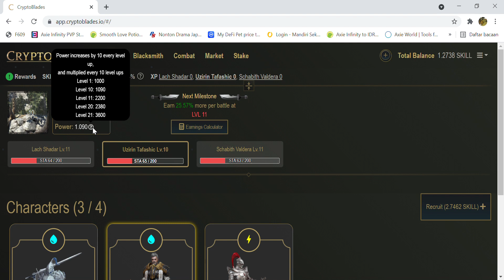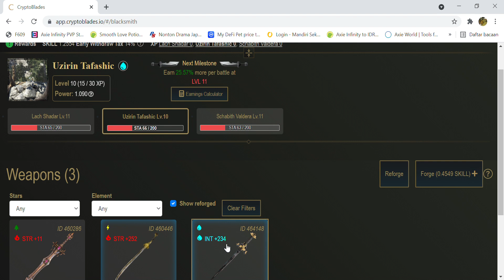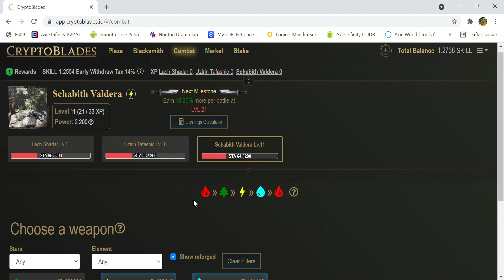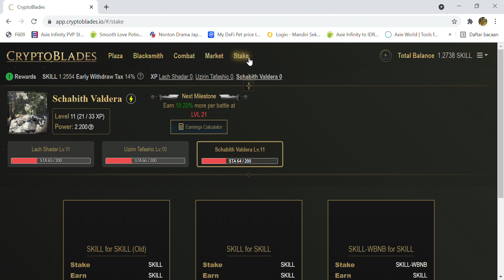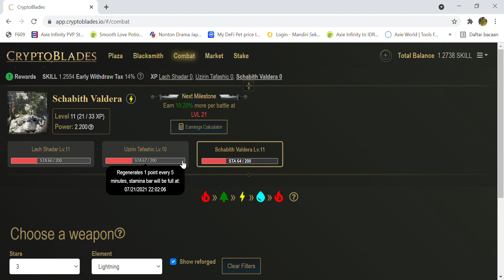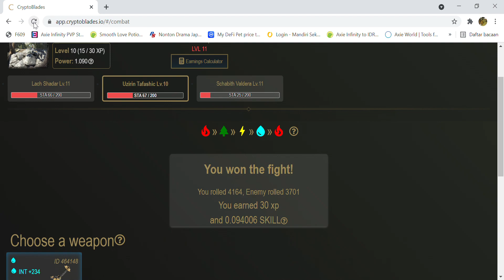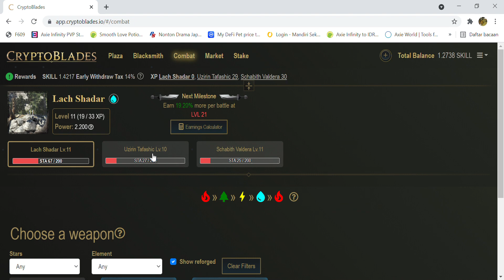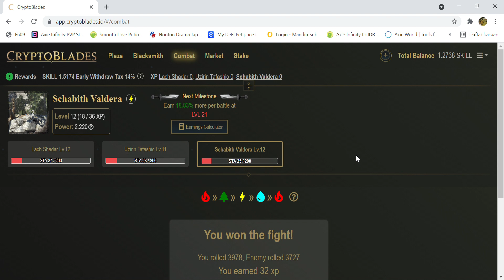CryptoBlades - Tips dan Trik yang gue pelajari setelah 1hari Main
fbclid=IwAR1roKElwFymgmtVGIIpIDL5qzbafLzWDuxkvFJWr3eDUiKR-66AT0gyB8g

Terima Kasih.